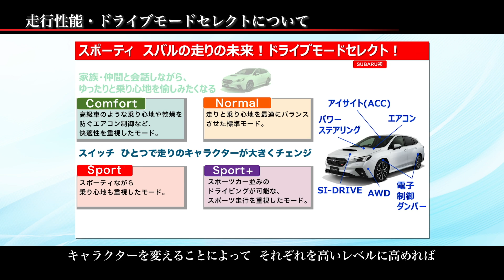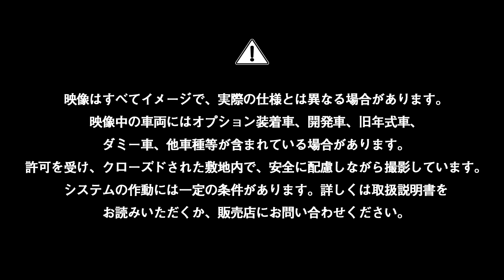藤島知子氏×開発責任者 対談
藤島知子氏と開発責任者 五島PGMとの対談。